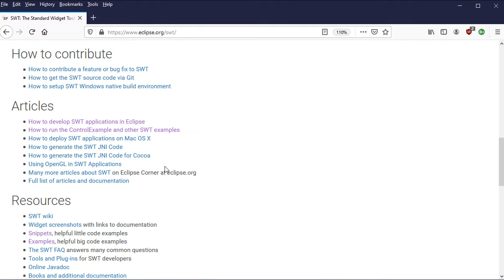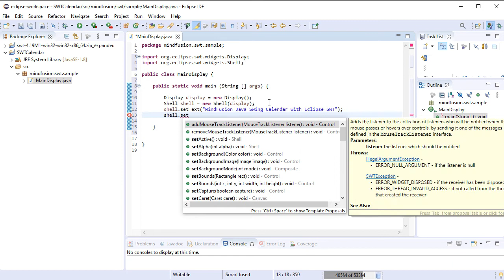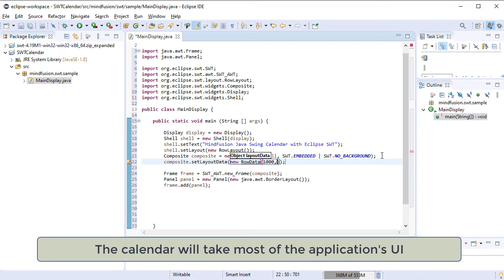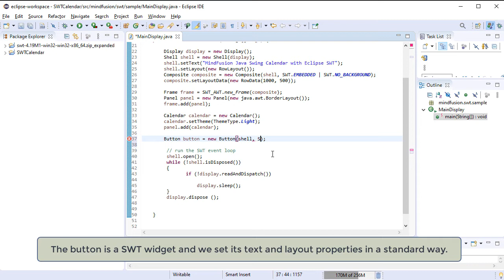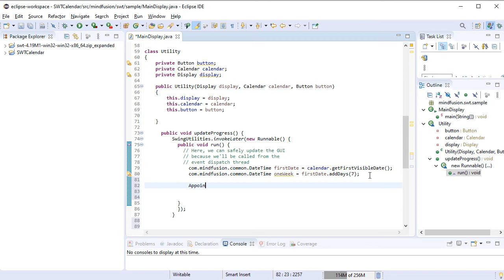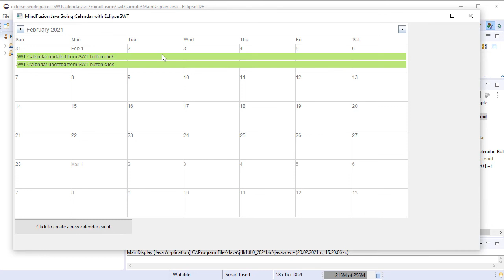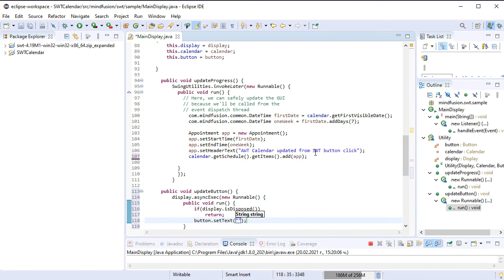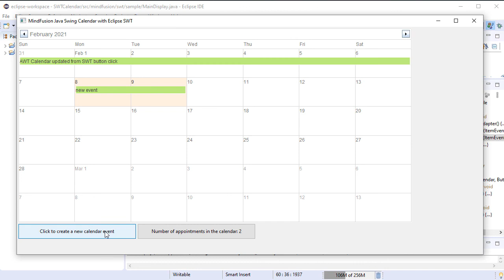Integrating the Java Swing Calendar Library in an SWT Application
The sample demonstrates how to integrate MindFusion Schedule library for Java Swing in a Java Application whose UI uses Eclipse SWT.